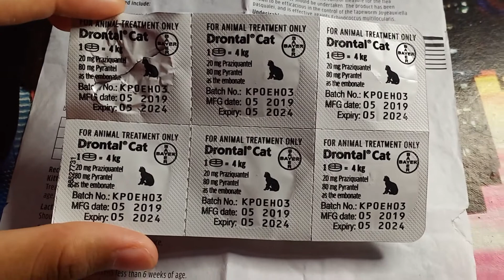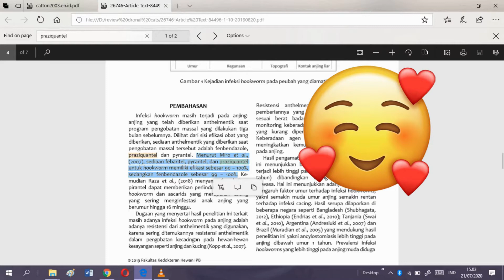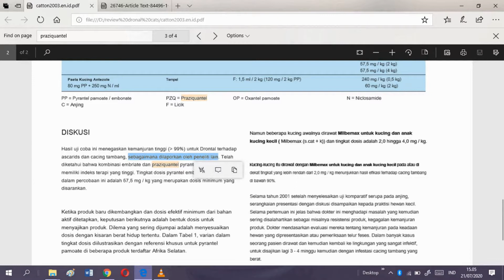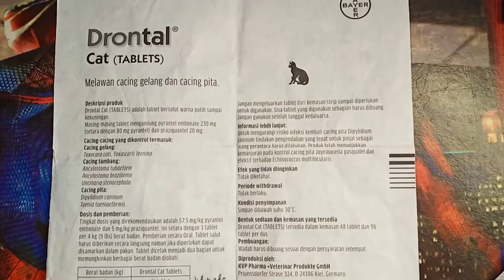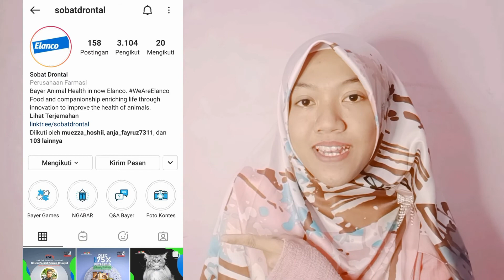Review Drontal Cat Lengkap dan Jujur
Haloo Bolo Bucing 👋😸😄

Kali ini Our Cats Diary akan mereview obat cacing kucing yang recommended banget !!!

Kalian harus tau kenapa aku bisa cinta banget sama drontal cat.

Kalian harus tau alasannya kenapa aku merekomendasikan obat cacing drontal cat 😻.

Alasannya adalah. . . . .

Yuk langsung aja simak reviewnya !!! 😻

Sumber informasi : drh, kertas petunjuk drontal cat tablet dan jurnal

Hati hati drontal palsu dan kadaluarsa yang masih diedarkan oleg tangan nakal ya
Ini ciri cirinya !